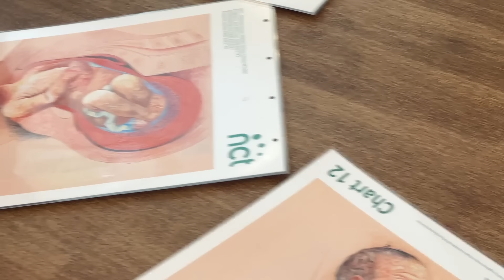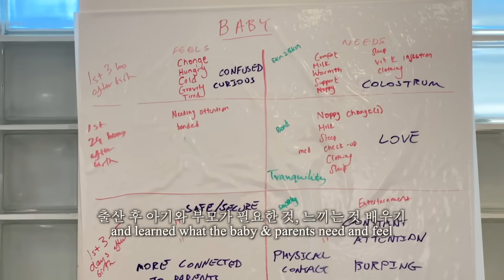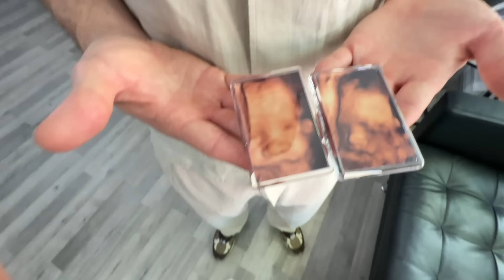입체 초음파로 만난 당근이!감동..🥹그리고 출산에 대한 고민들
가비와 조쉬는 신생아 교육과 당근이를 미리 만나고 싶어 입체 초음파를 하게 되는데..
📕 가비의 쉬운 원팬 레시피북 구매링크!